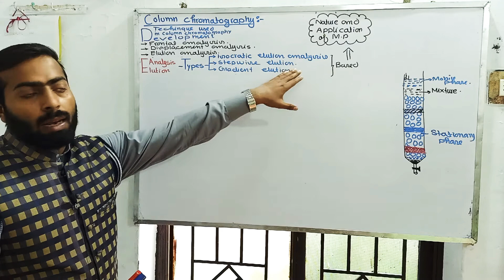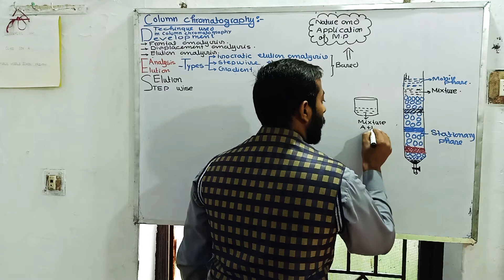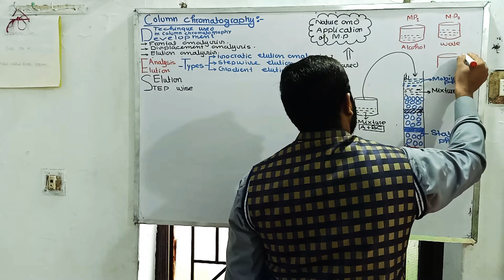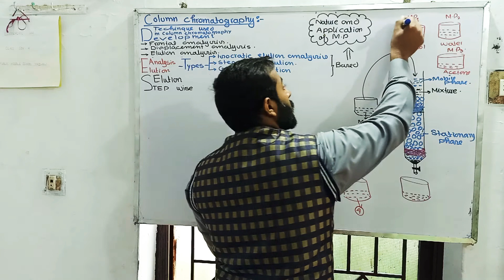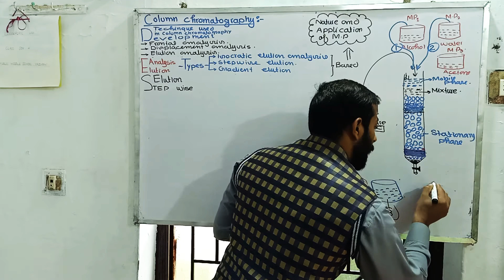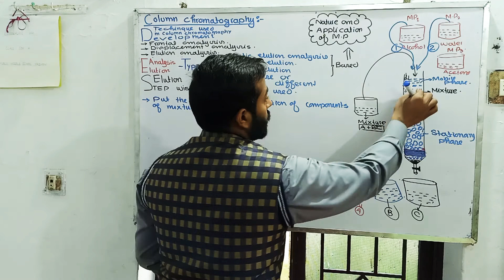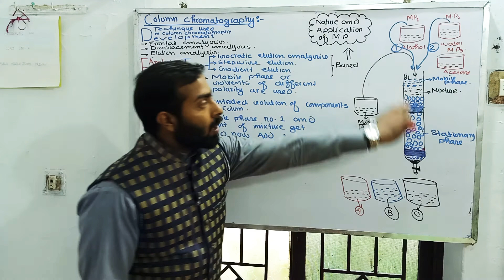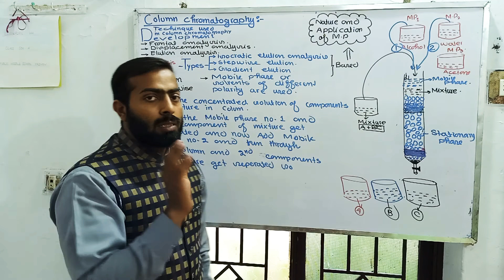Stepwise Elusion | Elusion analysis | Development techniques used in Columnchromatography